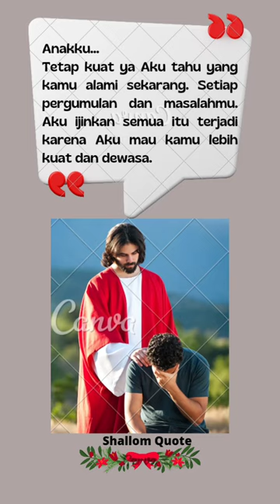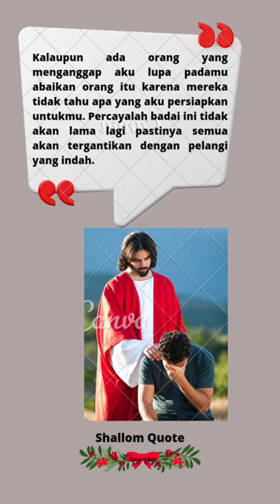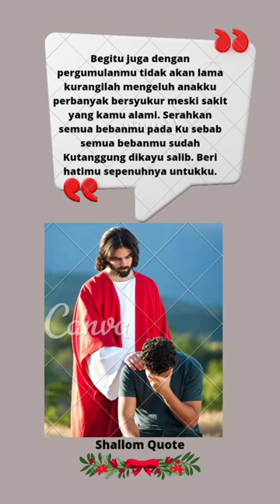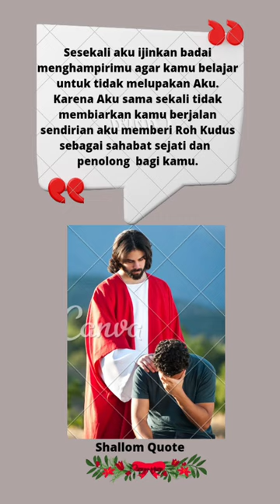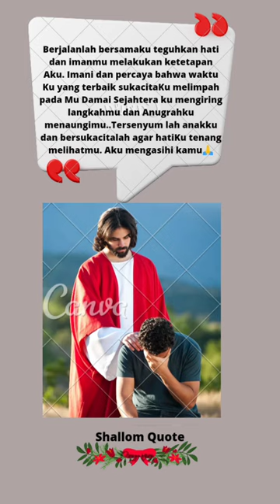Ketika Masalahmu Begitu Berat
Saat Kamu Berada Dititik terendah | Motivasi Hidup
Dalam memperjuangkan hidup ini ada kalany a  kita lelah ada kalanya merasa tidak mungkin sampai kita bahwa Tuhan tidak berpihak kepada Kita
Masalah demi masalah ujian demi ujian ... Orang yang dulu memuji kita mulai menghina.
Orang yang dulu dekat kita mulai menjauh .
Orang orang yang mulai menjatuhkan kita dengan kata kata yang menyakitkan.
Hidupmu mulai berantakan.
Bangkit dan hadapi dengan tegar bersama Yesus Kristus kamu mampu menghadapi nya bertobat dan tinggalkan cara hidupmu yang lama